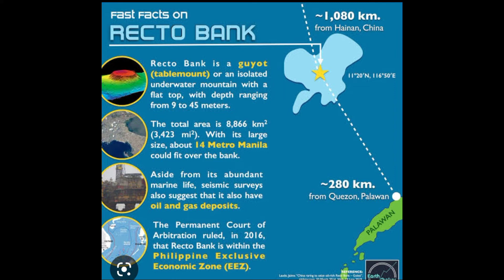😱😱OMG 1 SIGLONG SUPPLY, Mas Malaki pa kaysa Middle East.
Ang Recto Bank kayang mag supply ng crude oil at natural gas sa loob ng isang siglo.